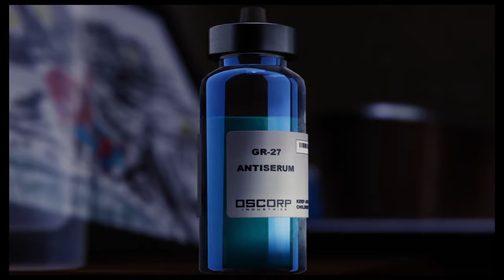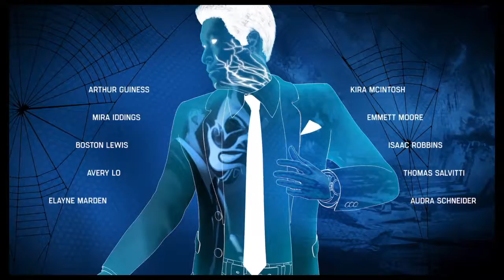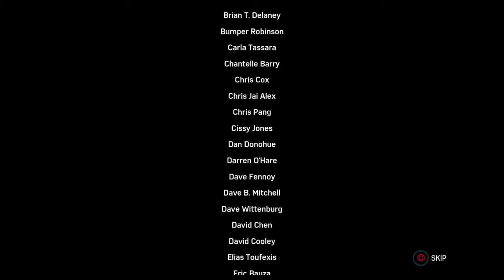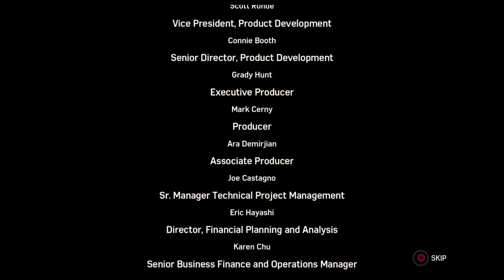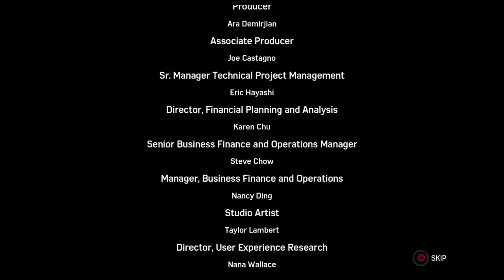DOC OC - Spiderman PS4 FINALE